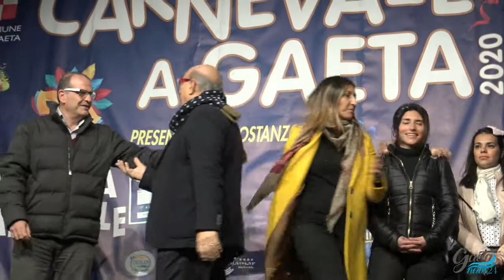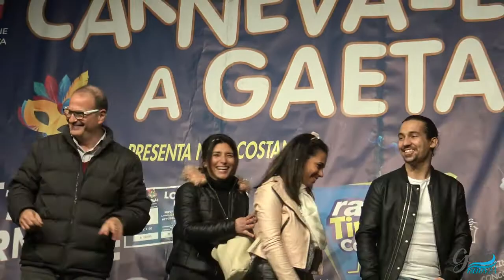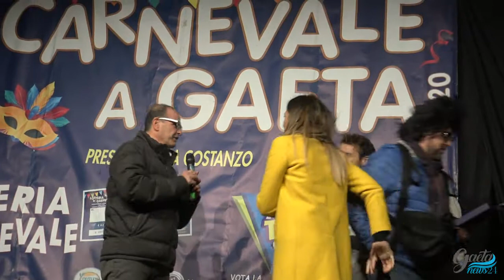Carnevale a Gaeta 2020! Giornata conclusiva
GRANDE SUCCESSO PER LA IV EDIZIONE DEL CARNEVALE A GAETA!

🤡 GIORNATA CONCLUSIVA DELLA IV EDIZIONE DEL CARNEVALE A GAETA 2020 ...VI DIAMO APPUNTAMENTO AL 7 FEBBRAIO 2021!! 🎭🎭

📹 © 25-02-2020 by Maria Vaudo